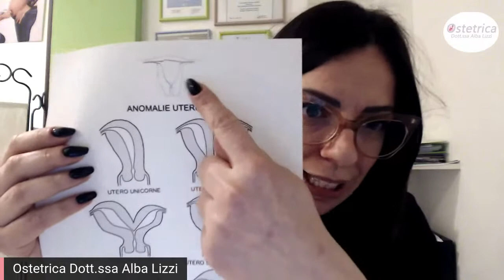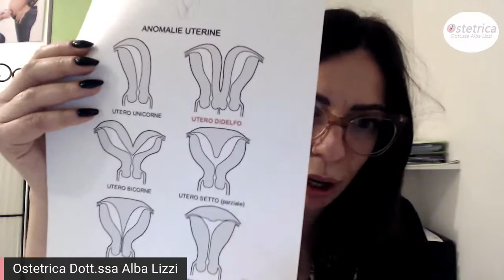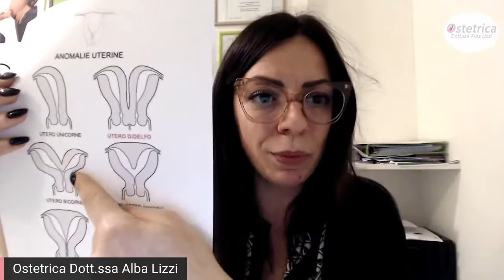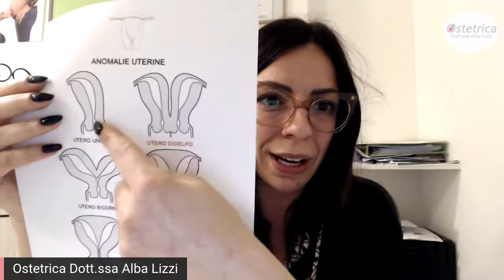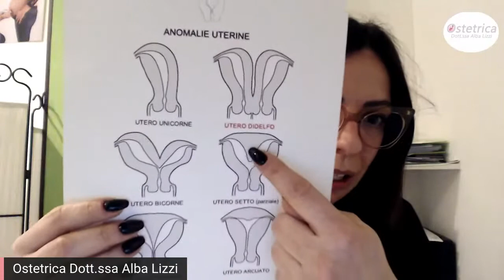Gyno Education: Malformazioni Uterine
𝐈𝐥 𝐌𝐈𝐎 𝐂𝐎𝐑𝐒𝐎 𝐃𝐈 𝐀𝐂𝐂𝐎𝐌𝐏𝐀𝐆𝐍𝐀𝐌𝐄𝐍𝐓𝐎 𝐀𝐋𝐋𝐀 𝐍𝐀𝐒𝐂𝐈𝐓𝐀 𝐎𝐍𝐋𝐈𝐍𝐄  🤰, in esclusiva 𝐋𝐀𝐍𝐂𝐈𝐎 fino al 𝟑𝟏/𝟎𝟑/𝟐𝟎𝟐𝟏.
💓ho sempre pensato che un corso online per una futura Mamma, da vedere comodamente nella tranquillità della propria casa, magari la sera, sia una grande opportunità per vivere la maternità bene e con la giusta preparazione.
👉Il Corso comprende tante cose, è l'ho preparato al meglio delle mie capacità:
👨‍👩‍👦Un percorso interamente pensato per la donna e per la coppia. L’attesa di un figlio è un tempo che coinvolge entrambi i futuri genitori, dalle prime ecografie al momento del parto, trasformandoli profondamente come singoli e nelle loro relazioni.
👩‍⚕️Il corso è strutturato in 25 video online, rivolti alla donna e alle coppie in attesa.
in più , fra i numerosi vantaggi :
✅ TUO PER SEMPRE
✅ PUOI GUARDALO COMODAMENTE A CASA O DOVE VUOI
✅ PUOI GUARDARLO ANCHE IN COPPIA
✅ PUOI RIVEDERLO QUANDO VUOI
BONUS ESCLUSIVI:
✅ ACCESSO AL GRUPPO FACEBOOK PRIVATO DEDICATO ESCLUSIVAMENTE ALLE ISCRITTE AL CORSO
✅ COUPON SCONTO DEL 20% SU UNA VISITA IN STUDIO O SU UNA VIDEOCONSULENZA
𝐟𝐢𝐧𝐨 𝐚𝐥 𝟑𝟏/𝟎𝟑/𝟐𝟎𝟐𝟏 𝐢𝐧 𝐏𝐑𝐎𝐌𝐎 𝐋𝐀𝐍𝐂𝐈𝐎 𝐀 𝟏𝟗𝟗€.
e come sempre GRAZIE a TUTTE LE FUTURE MAMME🥰

Ostetrica Dott.ssa Alba Lizzi